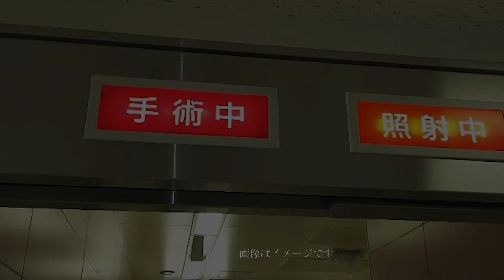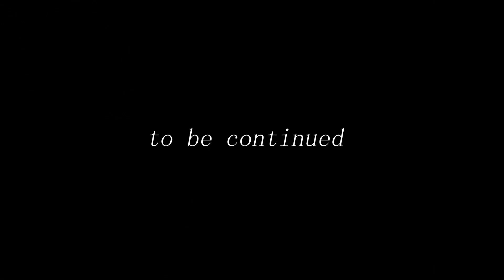退院後の生活でヒヤリとしたこと これだけは注意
2023年1月5日アップしたオリジナルに問題が生じたため、そちらを削除し、コピーをこちらにアップしました。時系列順がばらばらになりご迷惑をおかけします。2023年10月6日

脊柱管狭窄症・神経根狭窄症手術（脊椎後方固定術　PLIF）から復帰までのリアルな記録
同じ病気で悩んでいる方や、手術が予定されている方に少しでも有益な情報となってくれたら幸いです。
ちなみに私自身が外科医です。
エピソード8は術後2週間経過した時点での報告です。自宅での生活が始まっています。体動、姿勢などに制限があります。前屈みは禁止。重いものを持ち上げるのも禁止。そして体をひねることも禁止。これらの制限のため、いろいろな洗礼を浴びています。どんなふうにこれらの難題を克服して行くのかをリアルに描きます。